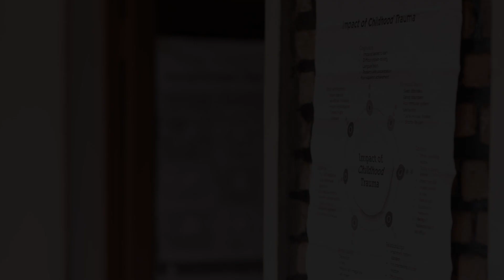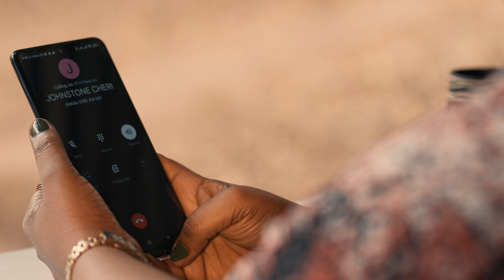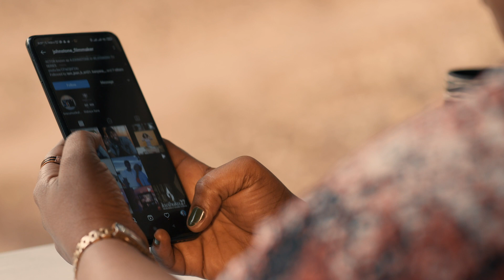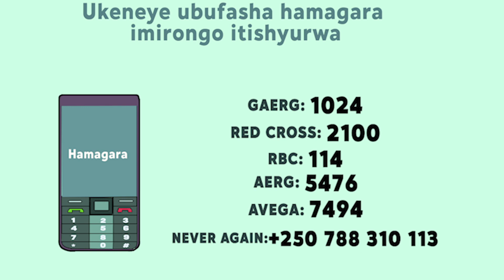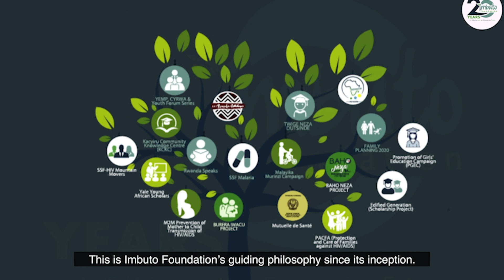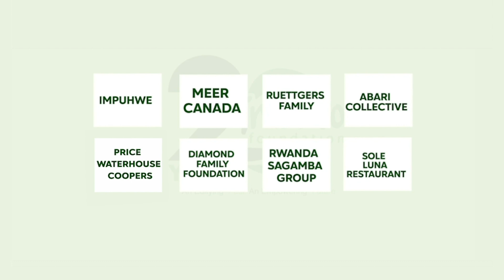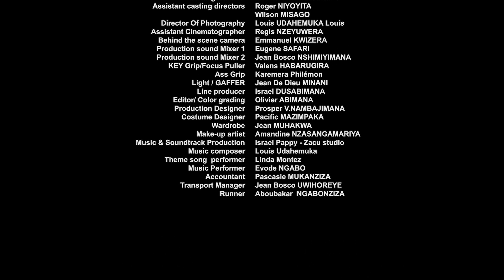EJO SI KERA TV SHOW (S04 EP 01)